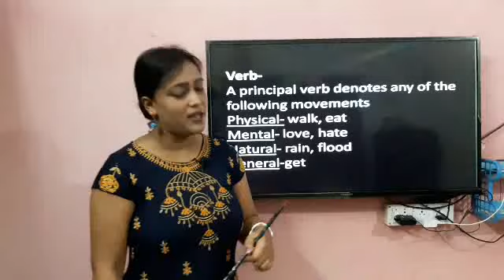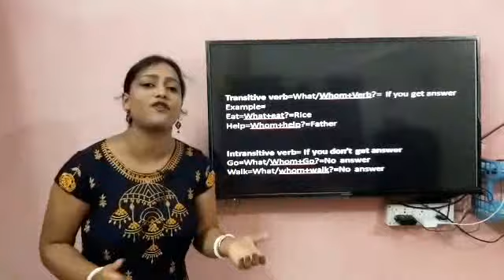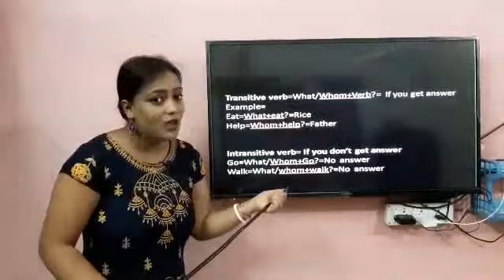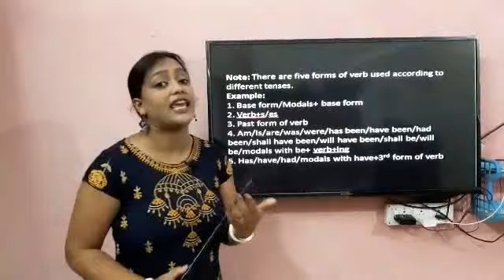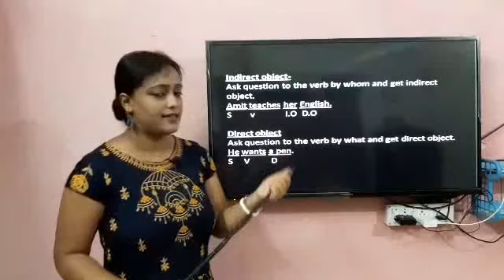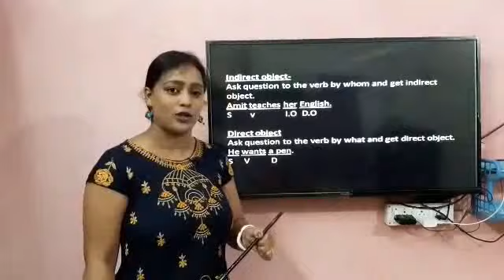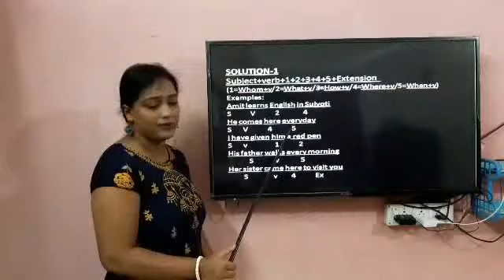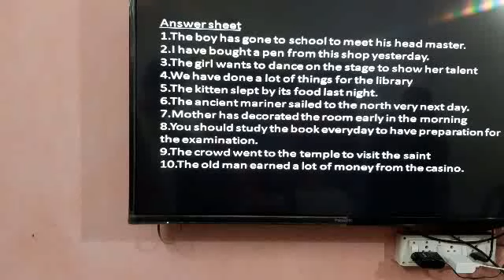Verb,object,modifier(Bengali) Lesson-1,Part-2.English grammar- full course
Learn full English grammar from our channel.To know more about us ,